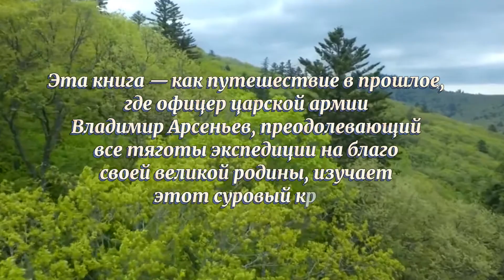"По Уссурийскому краю" Буктрейлер Библиотека №3